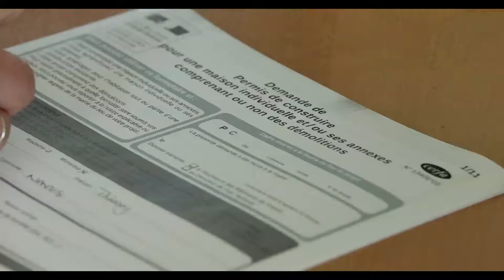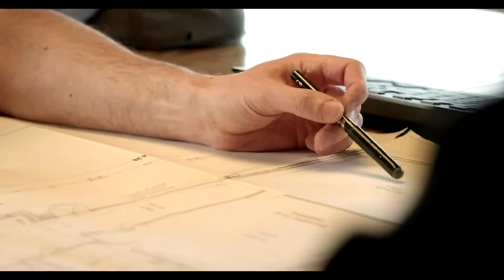Présentation de FR habitat, Architecture et Maîtrise d'oeuvre sur le Pays Nantais